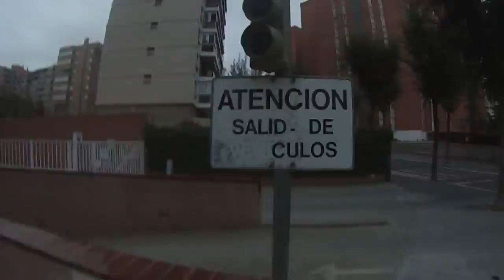Summer compilation Tarragona 2014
Recopilación de vídeos realizados a lo largo del verano de 2014.